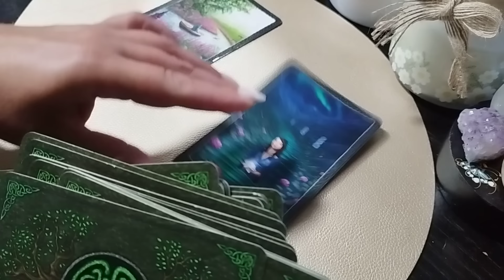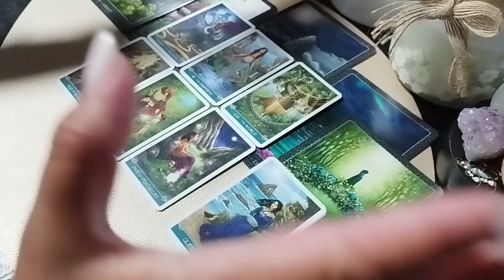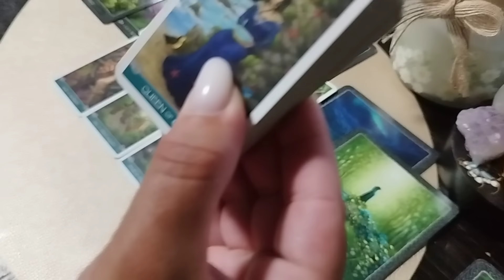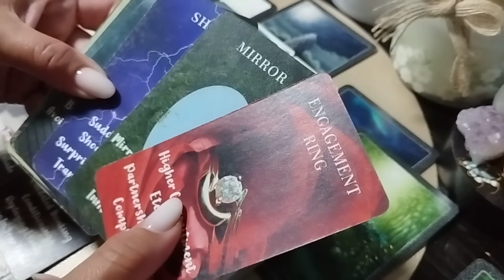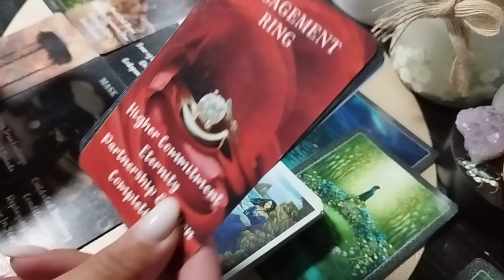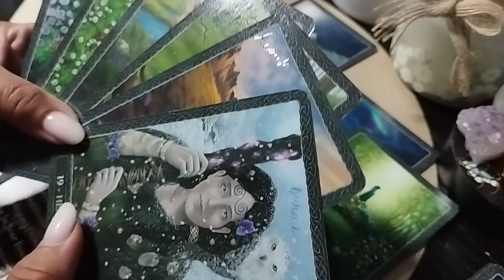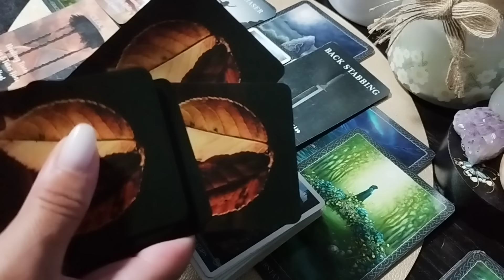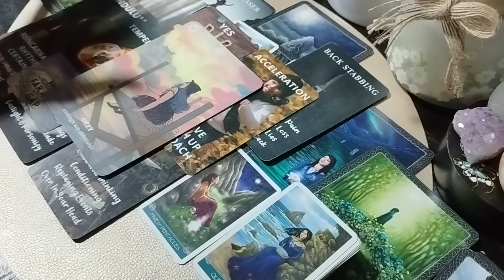Te-a rănit cu vorbele sale!!!😓Dar să vezi ce are acum să-ți spună!😱🤕Tu te reinventezi!💞💃🏻💯